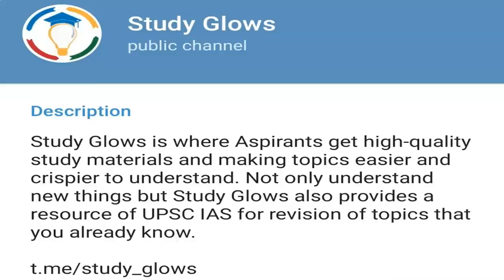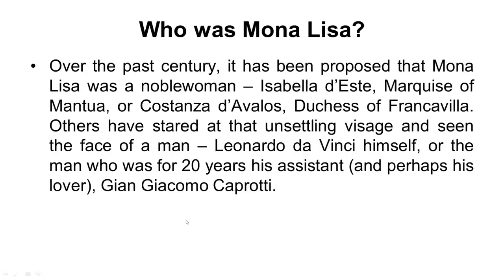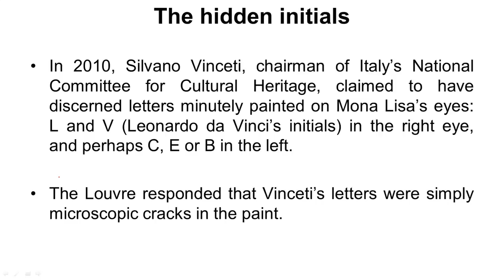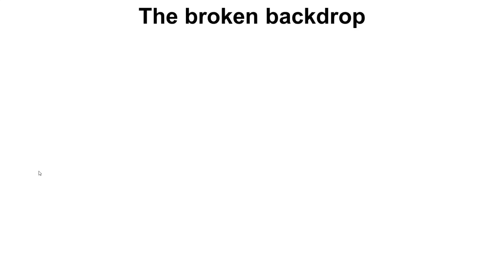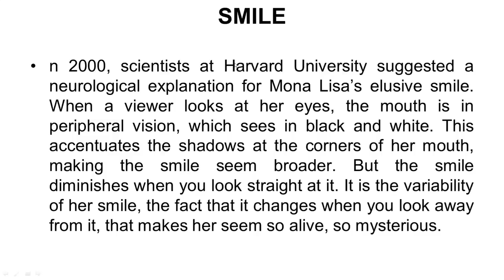Mysteries of the Mona lisa - Know hidden secrets about the world famous painting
Our Courses
1 Personality Development course
2 Personality development course for females
3 UPSC Foundation course
4 UPSC Current affairs course
5 NCERT for all Govt Exams
6 Banking Courses
7 SSC GD Course
8 NTA NET Paper 1 Course
9 GS Polity